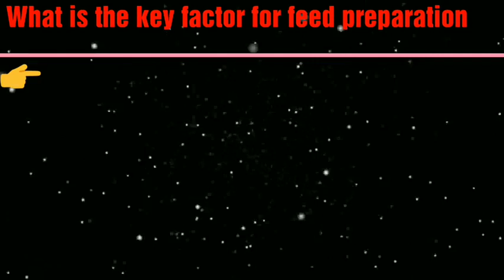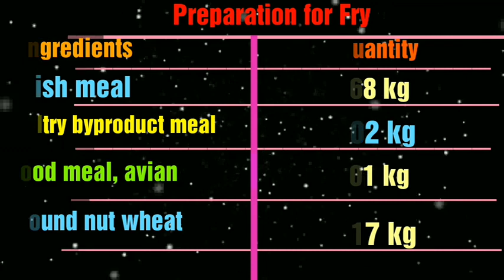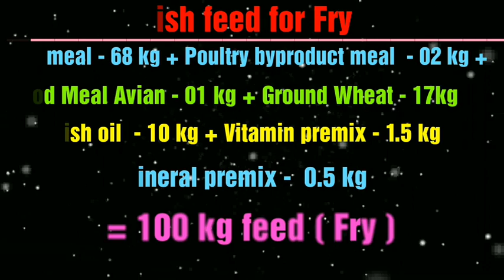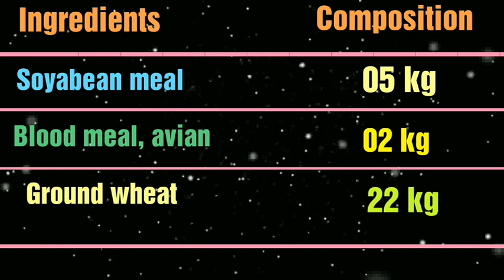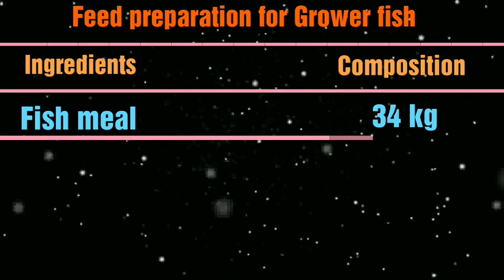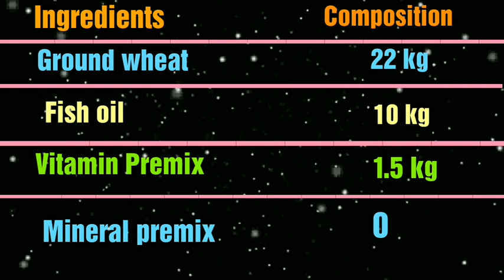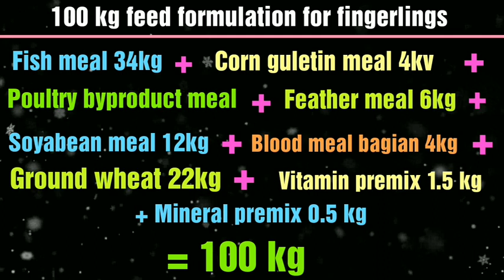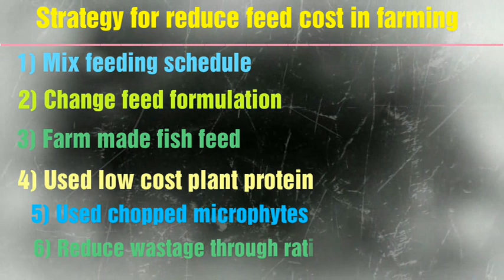on firm 100kg Rainbow Trout fish feed formulation| low cost fish feed preparation| trout fishing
The digestive tract of rainbow trout is well developed. Rainbow trout fry begin feeding in streams, consuming terrestrial and aquatic invertebrates (zooplankton and insects). Insects remain their dominant food source throughout life, although they are opportunistic piscivores (Table 1). The anadromous form of rainbow trout, called the steelhead trout, migrates to the ocean at 1–3 years of age and feeds on krill, small fish, shrimp and squid. The digestive tract of rainbow trout is about the same as body length (Figure 4). A J–shaped acid stomach is followed by the pyloric caeca, the small intestine and distal intestine (Rust, 2002). Digestive enzymes are secreted in the pyloric caeca and small intestine. Nutrient absorption occurs in both. The distal segment of the intestine plays a role in osmoregulation as a site for electrolyte secretion and absorption. Rainbow trout have a full complement of digestive enzymes, similar to other fish and terrestrial monogastric animals.